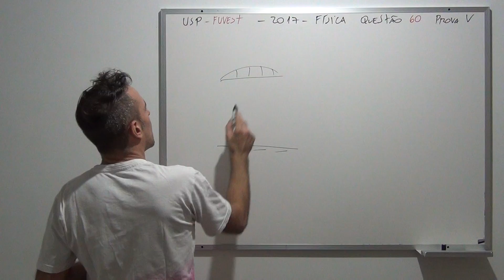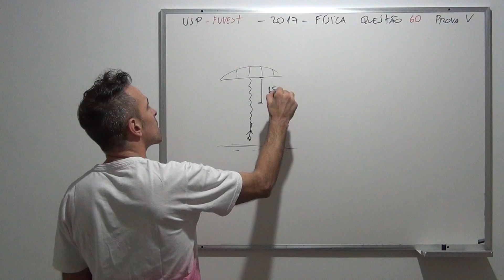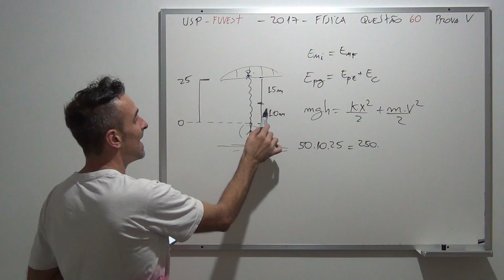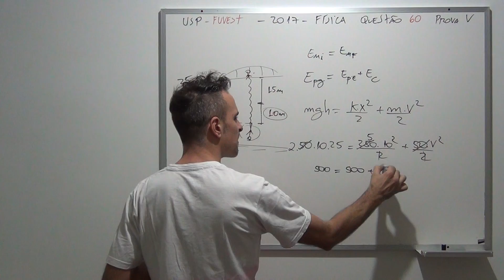USP FUVEST 2017 FÍSICA Questão 60